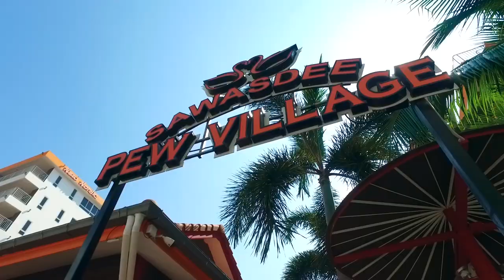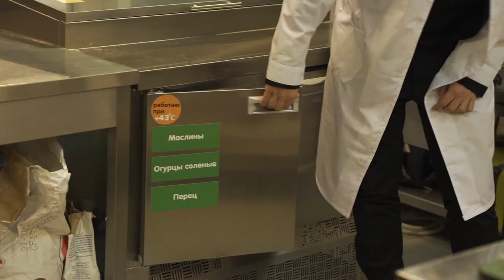ФЕДОР ОВЧИННИКОВ: Чичваркин, наркотики и испытание пиццей. Овчинников о наркотиках в Додо Пицце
ФЕДОР ОВЧИННИКОВ: Чичваркин, наркотики и испытание пиццей. Овчинников о наркотиках в Додо Пицце. Основатель "Додо Пицца" Федор Овчинников откровенно рассказывает об убытках компании и впервые раскрывает подробности своего пребывания под следствием по делу о распространении наркотиков. Профессиональные и личные чит-коды Овчинникова. Когда он уйдет с поста СЕО "Додо пиццы"? Почему Сергей Галицкий продал "Магнит"? Почему Чичваркин должен быть благодарен России? Сергей Косенко решает проверить слова Овчинникова о том, что тот легко отличит свою пиццу от конкурентов, и устраивает ему супериспытание. В финале - закрытая информация из святая святых, секретной лаборатории "Dodo pizza"! А также Олег Смыков про коммерческую недвижимость за границей, за рубежом, в Азии.

Выбрать апартаменты от New Nordic Group и получить бесплатную поездку в Таиланд

Друзья, твердый актив в виде недвижимости необходим в портфеле любого предпринимателя. Это пассивный стабильный доход.

Телефоны:
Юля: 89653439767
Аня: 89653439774